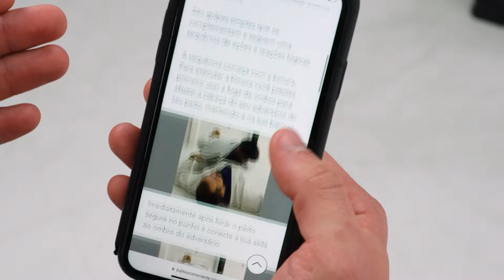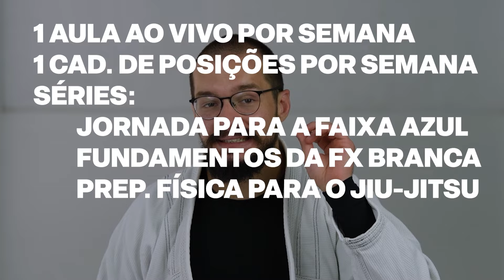O movimento mais importante da guarda fechada